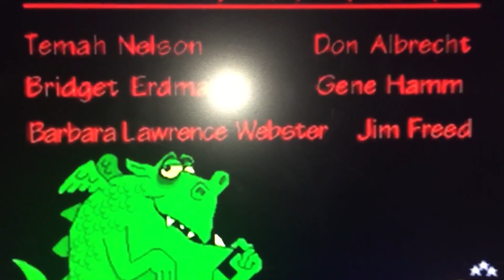Living Books Credits Arthur’s Birthday 🎂 🎁 🍰